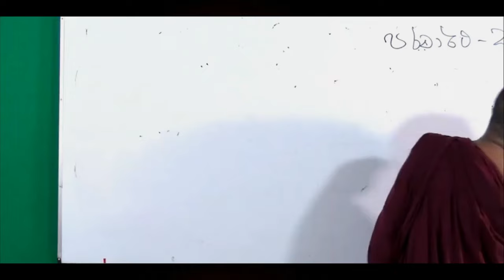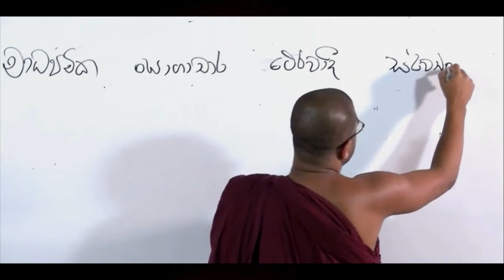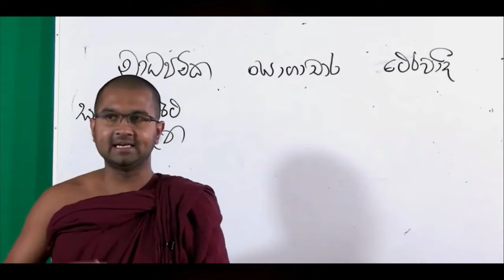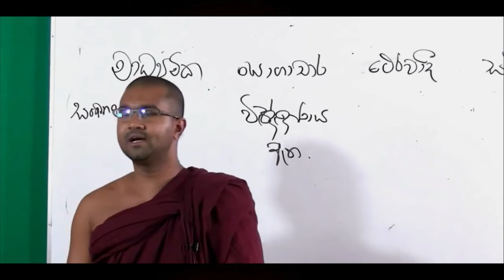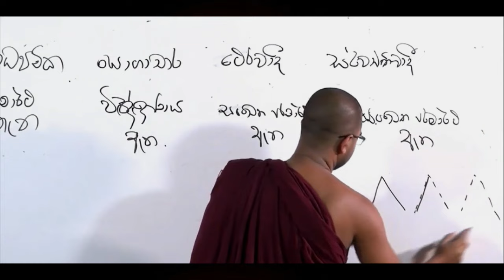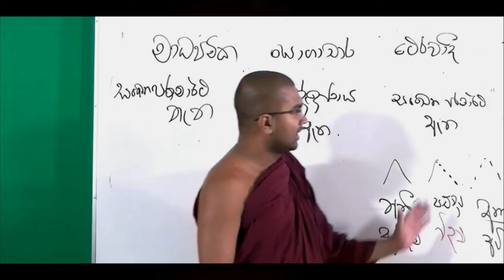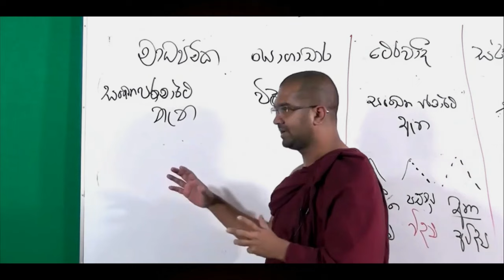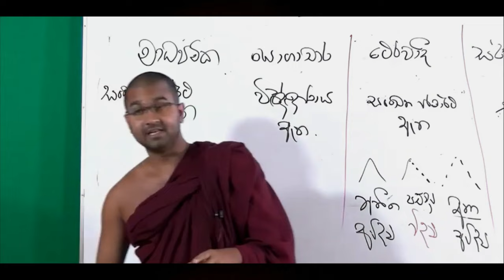බෞද්ධයන්ගේ වැරදි දෘෂ්ඨි 🪔 | bauddayage waradi dushti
➠ ඔබ මෙම දේශනා මාලාවට සජීවීව සම්බන්ධ වීමට කැමතිද?
එසේනම් පහත විස්තරය කියවන්න.

ථේරවාද බුදු දහමේ මූලික සිද්ධාන්ත

පූජ්‍ය වටගොඩ මග්ගවිහාරී ස්වාමින්වහන්සේ විසින් මෙහෙයවන දේශන මාලාව

2023 දෙසැම්බර් 22 වන සිකුරාදා දින
සවස 03:30 සිට 05:00 දක්වා
සජීවීව බලාපොරොත්තු වන්න.

🔑 Passcode : dhamma

✺ ථේරවාද බුදුදහමේ සිද්ධාන්ත ✺
දේශනා මාලාව

🔑 Passcode : dhamma

➨ පහත සබැඳි භාවිතා කර අන්තර්ජාතික ථේරවාද ධර්මායතනය මඟින් ඔබවෙත ගෙනඑනු ලබන සියළු සිංහල මාධ්‍යයෙන් පැවැත්වෙන දහම් වැඩසටහන් පිළිබඳව යාවත්කාලීන තොරතුරු ලබාදෙන නිල සමාජ මාධ්‍ය ගිණුම් සමඟ එකතු වී වැඩසටහන් පිළිබඳ තොරතුරු නිසි වේලාවට දැනුවත් වන්න.